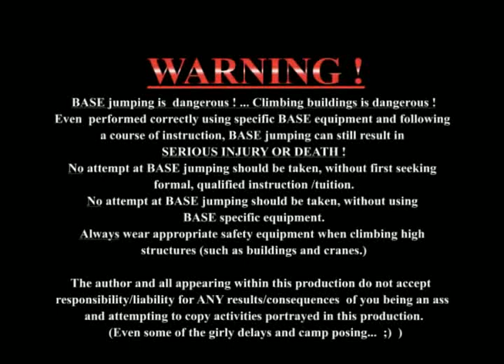EIE Vol 1.2007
E.I.E.Volume 1
From 2007...couple of jumps and some Urban Exploration. mostly around London